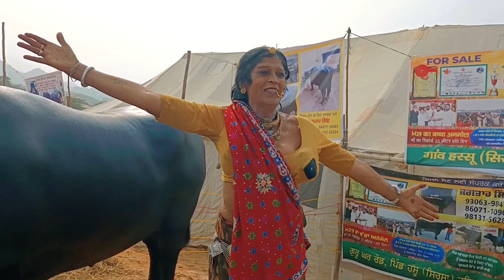सुशीला किन्नर ने पिया अनमोल भैंसें का मूत्र दिया क्रॉसिंग का 1.50 लाख इनाम मची खलबली।PUSHKAR MELA।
पुष्कर मेला
पुष्कर मेला 2023
Pushkar Mela
Pushkar horse Mela
Pushkar Mela 2023 live
Pushkar Mela live
Pushkar horse Mandi
Pushkar horse market
Pushkar ghoda Mandi
Pushkar ghoda Mela
Pushkar Mela 2023
Pushkar Mela live
Pushkar Mela 2023 date
Pushkar fair
Pushkar fair 2023 live
Pushkar fair 2023
Pushkar horse Mela 2023
Pushkar horse Mandi
Pushkar pashu mela
Pushkar pashu mela 2023
पुष्कर मेला
पुष्कर मेला 2023 लाइव
पुष्कर मेला 2023
Pushkar fair
Pushkar horse fair
Pushkar horse fair 2023 live

THIS VIDEO IS MAD ON THE DEMAND OF OUR SUBSCRIBERS IF YOU HAVE ANY ISSUE WITH OVER VIDEO KINDLY MESSAGE AT INSTA: MOHAN 1873 LAL